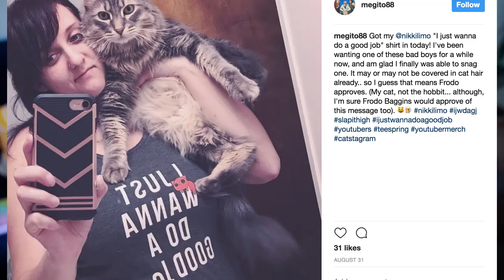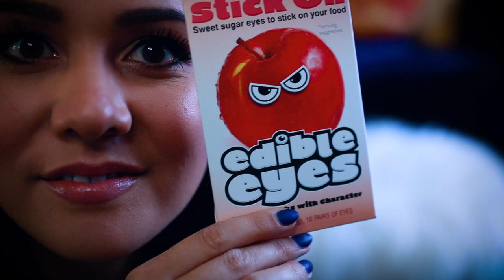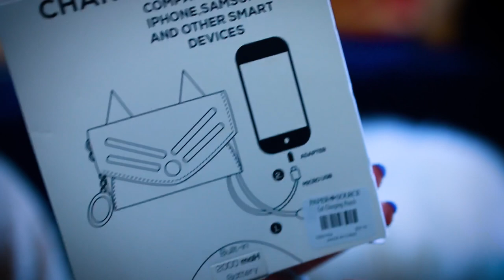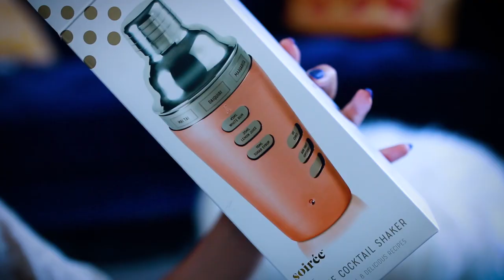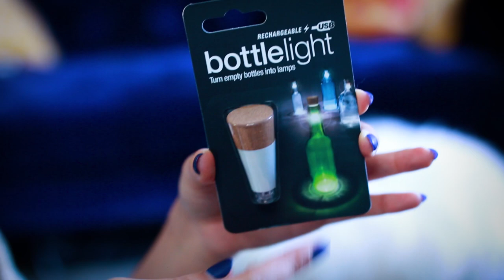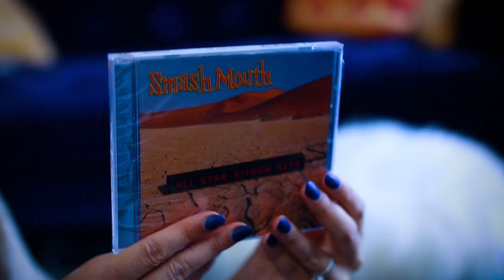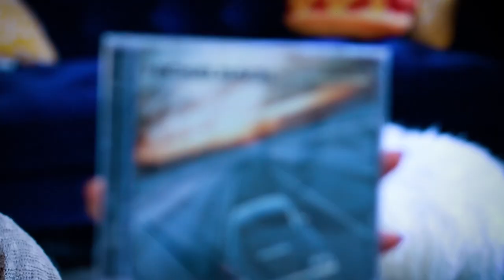SENDING STUFF TO YOU!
Thank you so much for entering the first ever giveaway I've ever done! I had so much fun looking through all your pictures! I hope you enjoy these deluxe prize packages! You're welcome!!! :)

WRITE TO ME:
Nikki Limo
11271 Ventura Blvd. #159